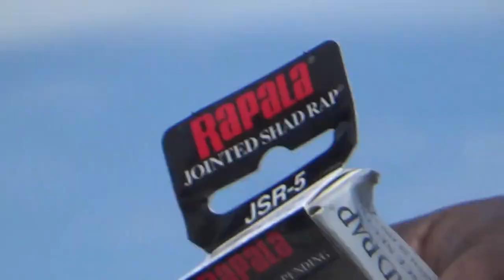Minister Hot Rod Sholars Fishing Show Part 3 May 31 2015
The Minister Hot Rod Fishing Show was filmed at Hensley Lake in California. Minister Hot Rod Sholars holds the world record for fighting a fish at Millerton Lake for seven and one half hours July 26, 2013 before the fishing line broke. Minister Hot Rod is known as the King of Salmon and trout. He is also known as the master of Bass Fishing in the Cental Valley. Minister Hot Rod Sholars was present with Honey Badger the Queen of Bass fishing when she set the world record at Hensley Lake this year by catching two bass at once on the DT 06 Rapala perch lure on two separate Sundays in May. Minister Hot Rod Sholars fishing show can be found on the Listening Channel .Org website under GamerstressHotline.Com.